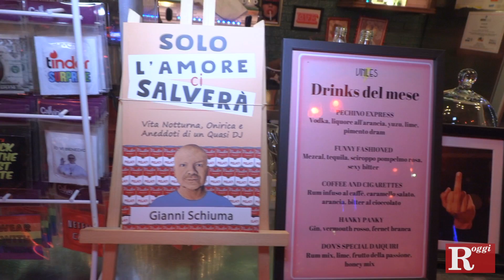La Juice Band avvia il periodo natalizio al Viniles